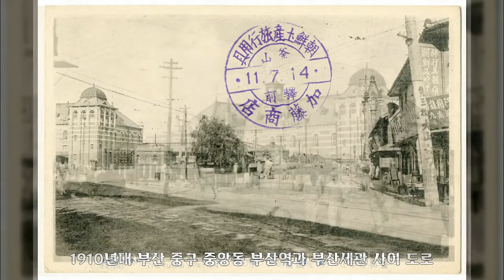1910년, 부산 중구 2, 대한민국 역사사진, Korean History Photo